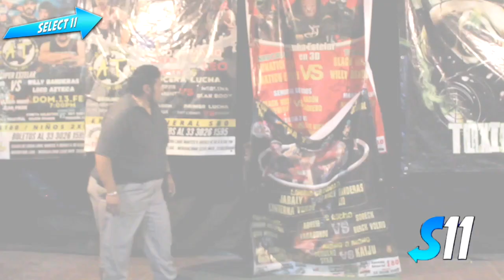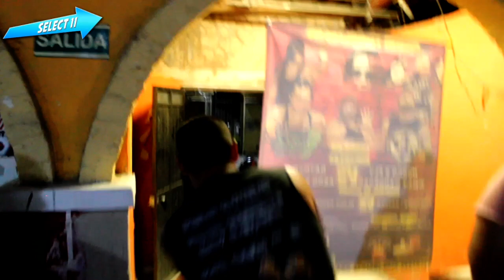NGLL VS AT GUERRA DE EMPRESAS